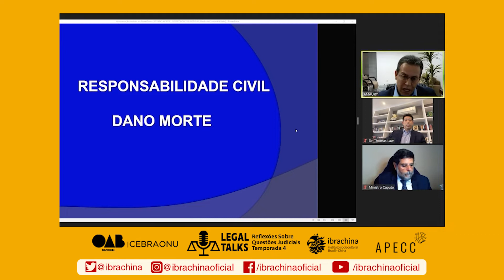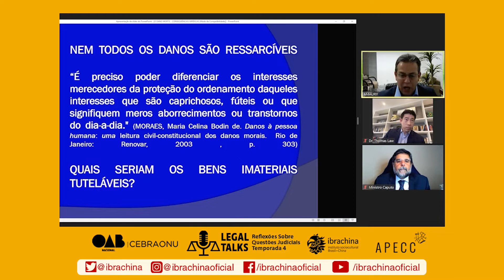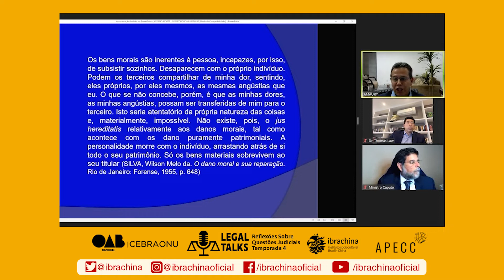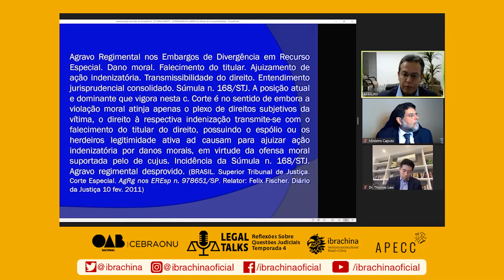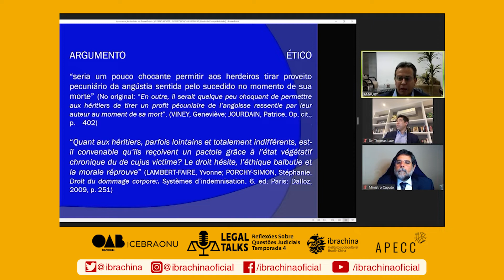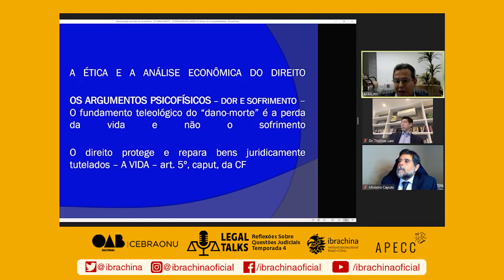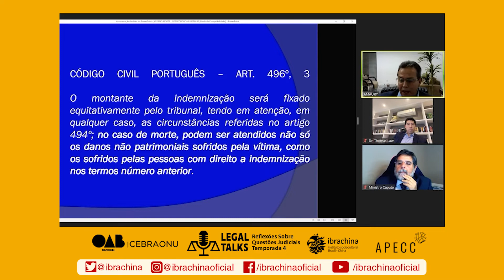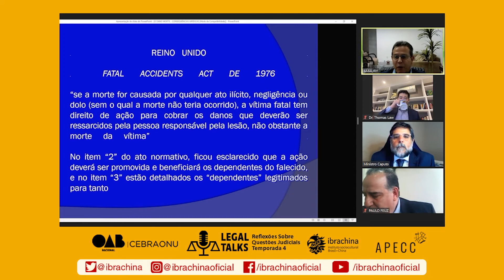RESPONSABILIDADE CIVIL NO DANO MORTE, COM O MINISTRO AMAURY RODRIGUES PINTO JÚNIOR - Legal Talks #33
O episódio número 33 do  Legal Talks trata da "Responsabilidade civil no dano morte”.

O ministro Amaury Rodrigues Pinto Júnior, do Tribunal Superior do Trabalho, é o convidado especial.

No episódio desta semana, como sempre, o convidado da semana conversou com os coordenadores do programa, o presidente do Ibrachina, da CEBRAONU e conselheiro diretivo da APECC, Dr. Thomas Law; o Dr. Guilherme Caputo Bastos, ministro do Tribunal Superior do Trabalho; e o Dr. Paulo Feuz, professor da PUC-SP.

O Legal Talks é uma realização da APECC, do Ibrachina e da CEBRAONU/OAB.